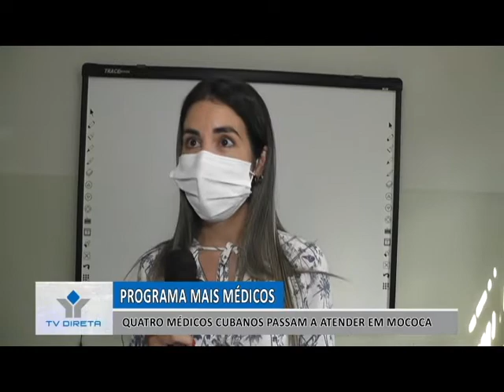MÉDICOS CUBANOS JÁ ESTÃO ATENDENDO NAS UNIDADES DE SAÚDE DA FAMÍLIA DE MOCOCA